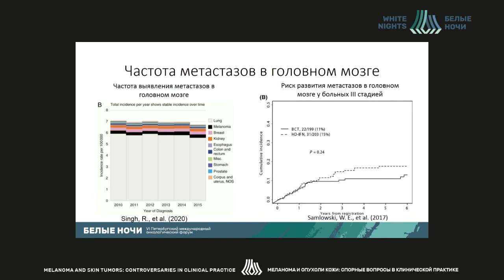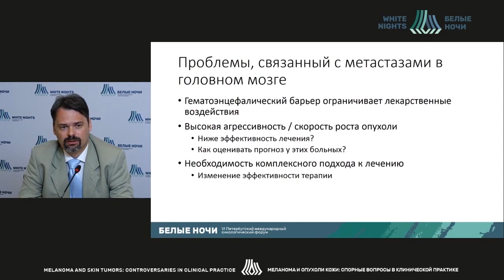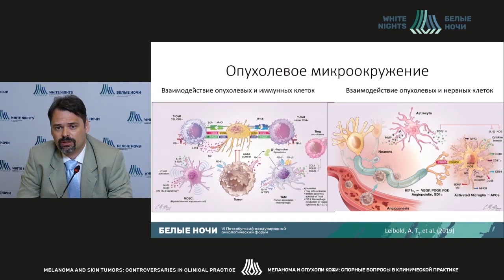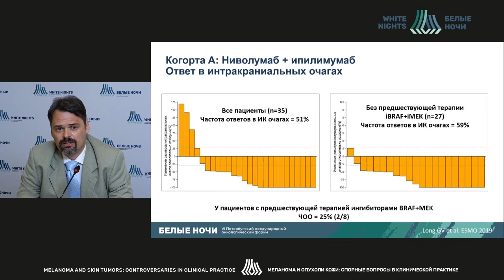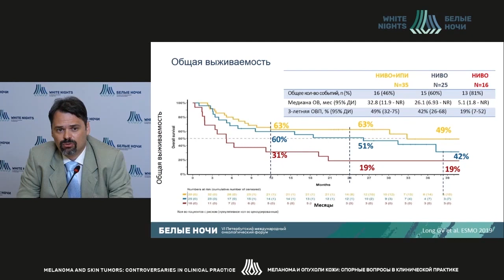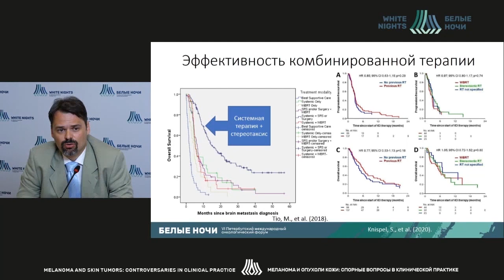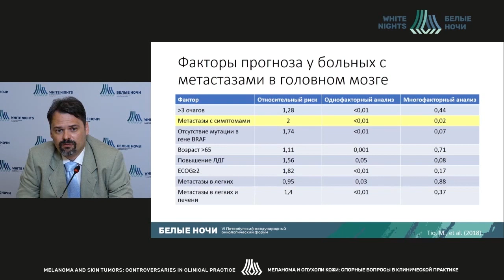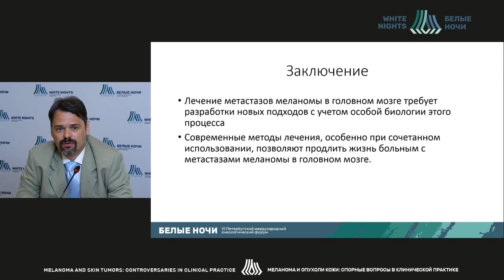Какие проблемы при лечении больных с местатическим поражением головного мозга? Взгляд онколога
Новик Алексей Викторович -старший научный сотрудник научного отдела онкоиммунологии, врач-онколог отделения химиотерапии и инновационных технологий ФГБУ «НМИЦ онкологии им. Н.Н. Петрова» Минздрава России, к.м.н., Санкт-Петербург